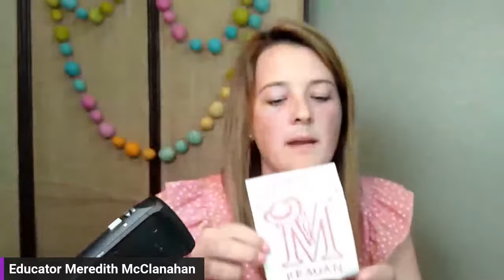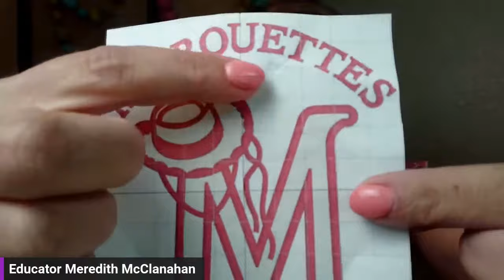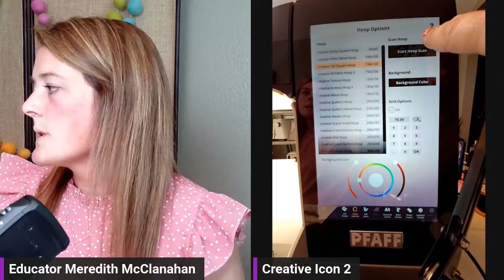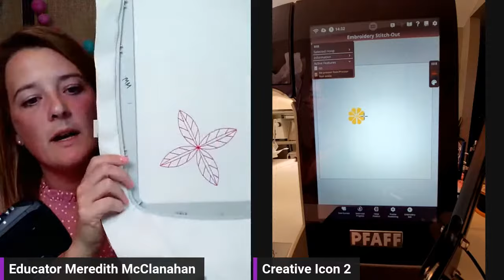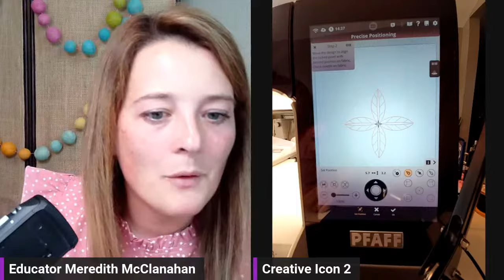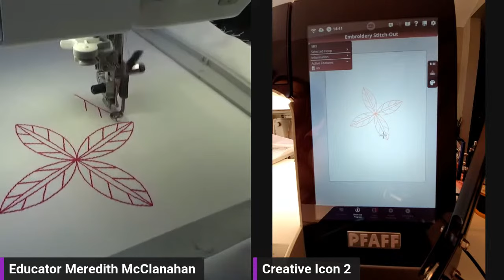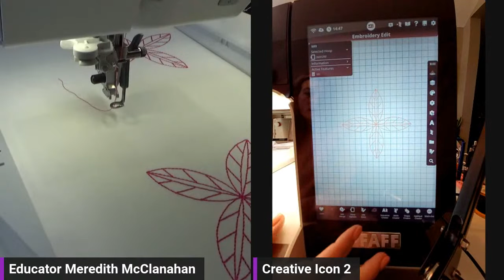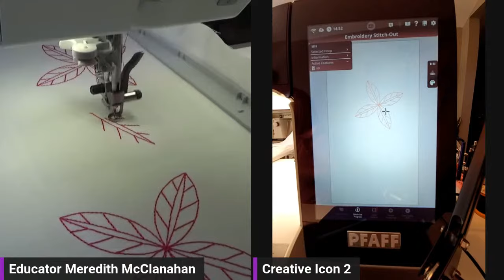Stabilizer & Hooping Tips & Tricks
Join PFAFF® Educator Meredith McClanahan as she shares tips and tricks for hooping different types of fabrics and stabilizers & how to use the Design Placement feature within the mySewnet™ app to help you get accurate placement when embroidering.